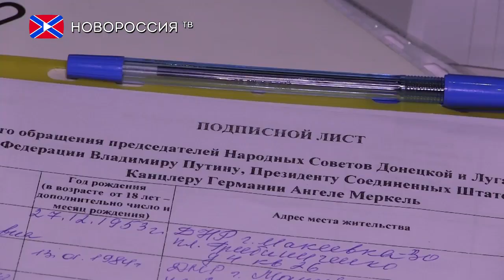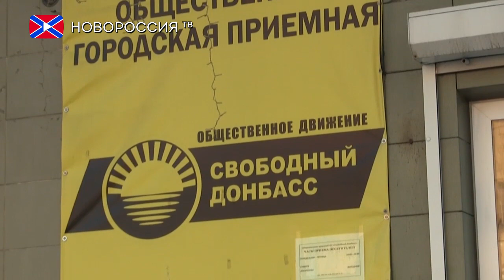Встреча граждан Макеевки в приемной общественного движения «Свободный Донбасс»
В приемной общественного движения «Свободный Донбасс» в городе Макеевка состоялась встреча граждан с депутатами Народного Совета ДНР Максимом Кнышом и Виктором Неером. На ней проводилась юридическая консультация, а так же сбор подписей к петиции, в поддержку совместного обращения председателей ЛДНР к президенту Российской Федерации Владимиру Путину, президенту США Дональду Трампу, а так же канцлеру Германии Ангеле Меркель, в связи с началом активных боевых действий на Донбассе, по приказу Петра Порошенко.